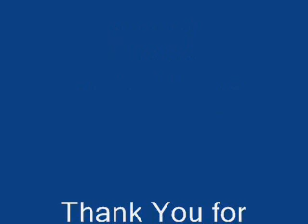Akira Ifukube--Master Works: Violin Sonata Part 3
For your listening pleasure I present you with Ifukube-San's three part sonata for violin and piano. I had the privledge of watching a live performance of this sonata by the wonderful pianist Reiko Yamada and company a few years ago, and I'm thrilled to present it to you all today.

This is the third movement of the violin sonata, called "Allegro vivance." For you Godzilla fans out there, the motif of this piece (vivance) was used in the 1968 film Destroy All Monsters. It was used during the scene when the heroes destory the Kilaak mid-control device in their moon base with a ray gun that catches fire. Cool stuff. Also, for more info on Ifukube-San's later works from the 1980s, check out this

For addition general information about this composer and his work, please